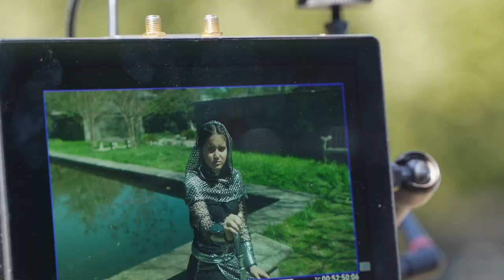Brea Dragons - BTS (Jet Phynx Films)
Jet Phynx Films @jetphynx
Videographer 🎬  @kundalistudios2859